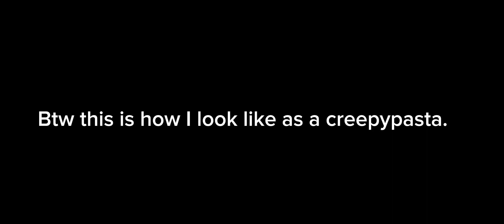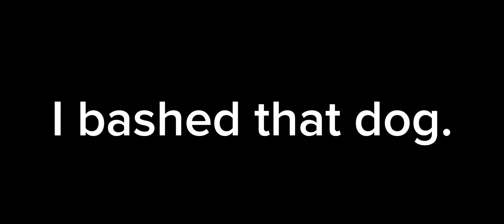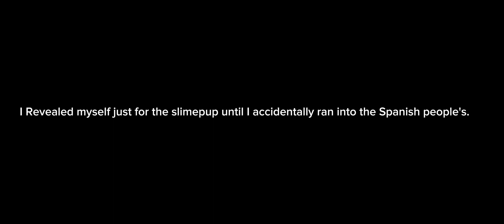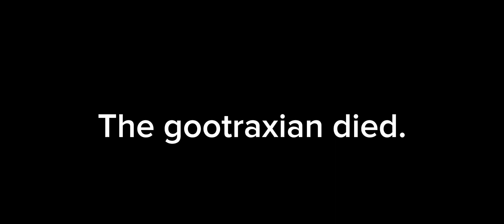Kaiju Paradise Creepypasta IN PUBLIC SERVER. [Chaos].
This is a trolling videos. Please do not attempt to exploit this is only for fun.